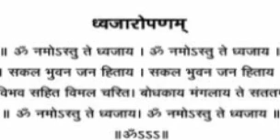ध्वजारोहण मंत्र || Dwajarohanam Mantra